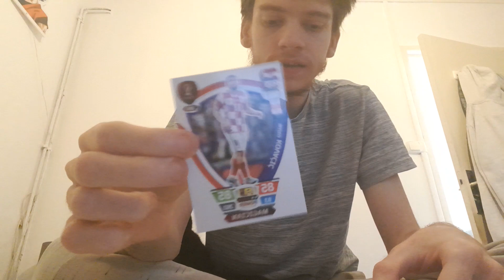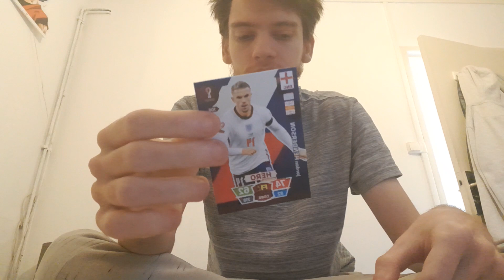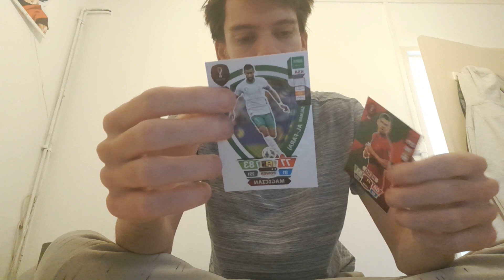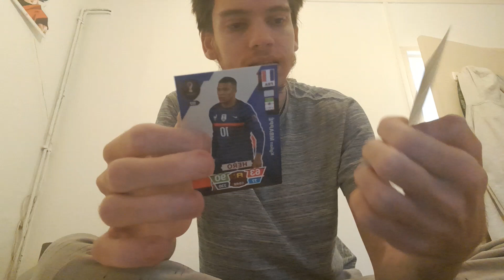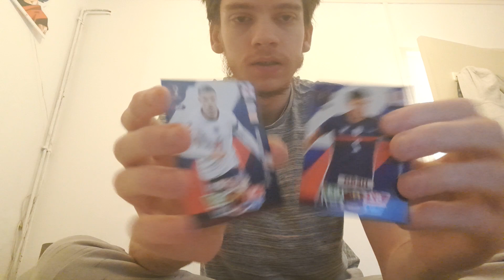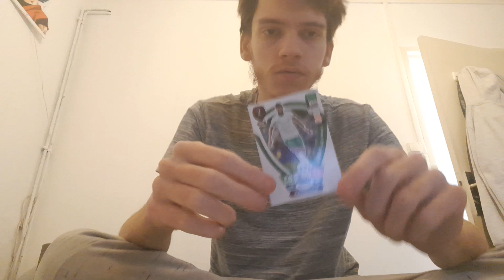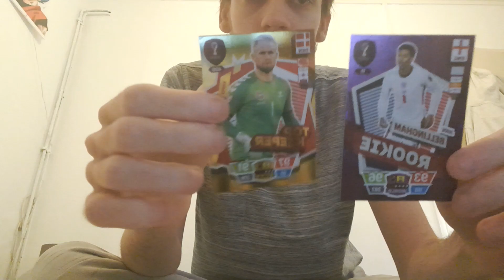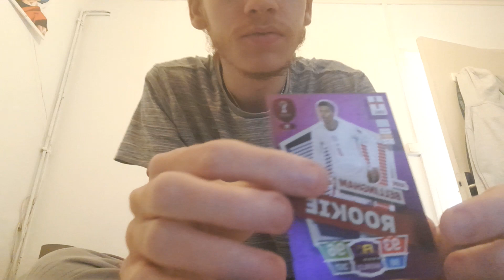DUEL DE CARTE ADRENALYN XL WORLD CUP QATAR 2022 PARTIE 2: LES MILIEUX SONT MIS EN AVANTS !!!